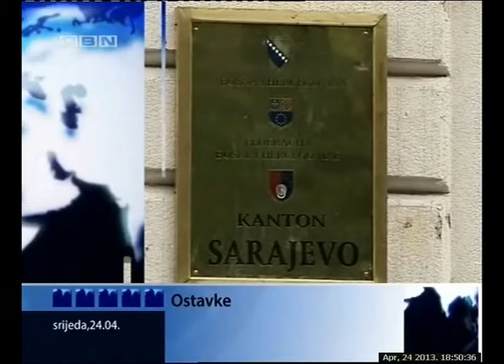OBN INFO 240413 1